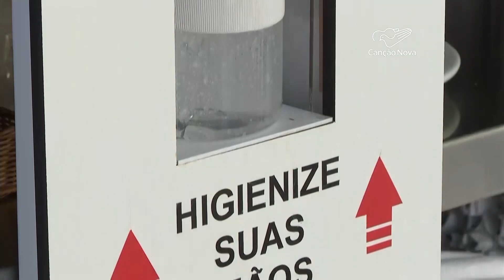OMS alerta para os problemas gerados pelo lixo da pandemia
Um relatório divulgado este mês pela Organização Mundial da Saúde alerta para o perigo do lixo descartado durante a pandemia da Covid-19. Esse impacto gera perigo à saúde e ao meio ambiente. Nossa equipe mostra como esse lixo, em especial a máscara descartável, pode ser jogado fora da maneira correta.

Reportagem de Aline Imercio
Imagens de Rodrigo Tedesco, arquivo e Reuters